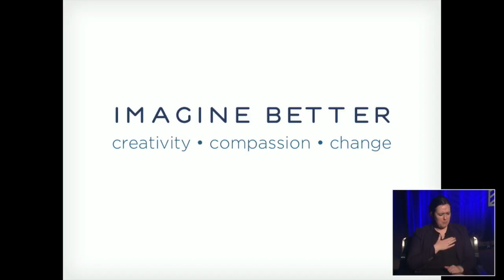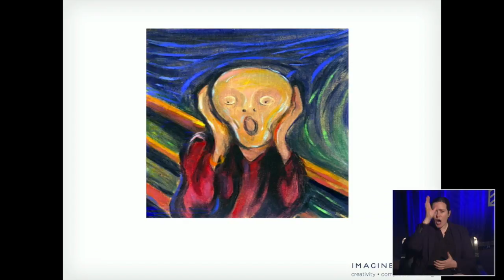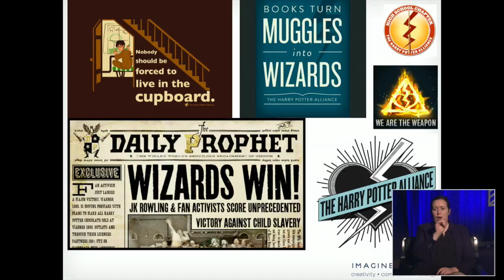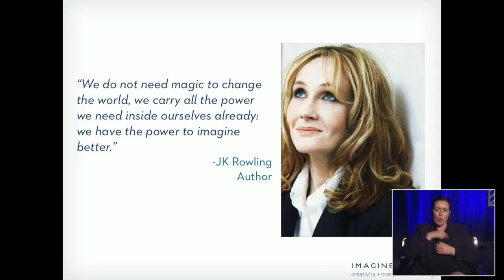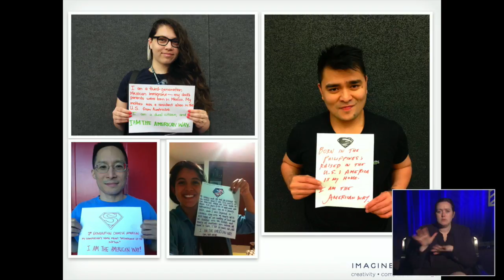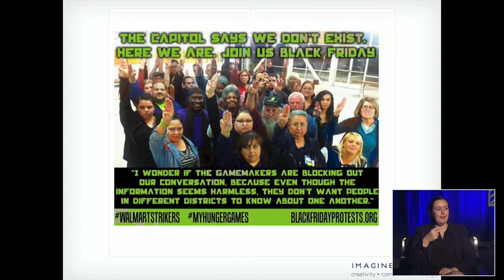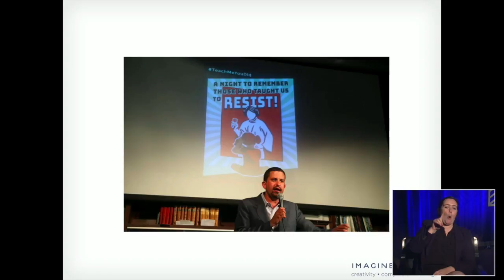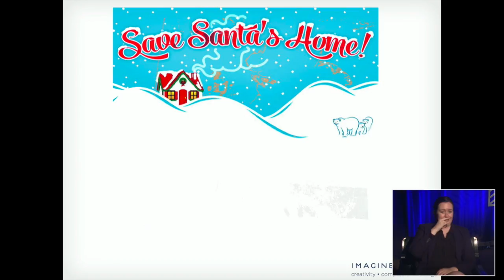Andrew Slack // IgnitingGood // MCON2017